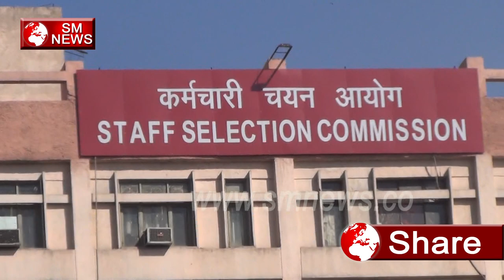SSC में बिना काबिलियत वाला Select हो जाता है और काबिलियत वाला Students रह जाता है